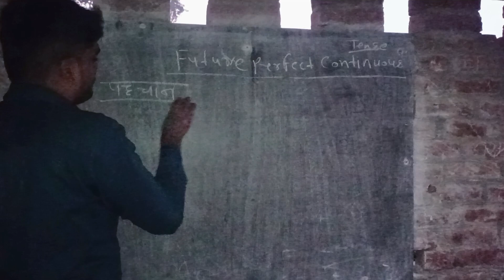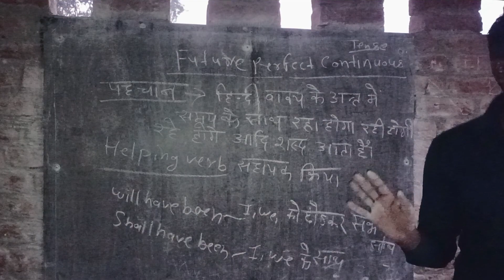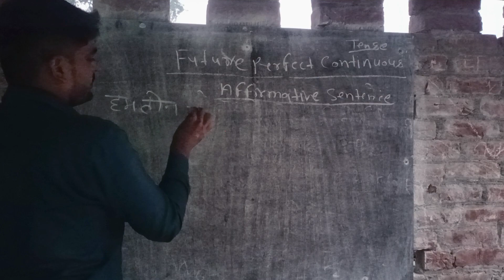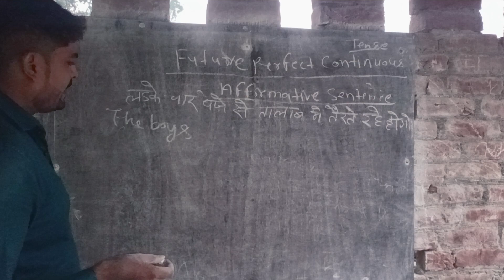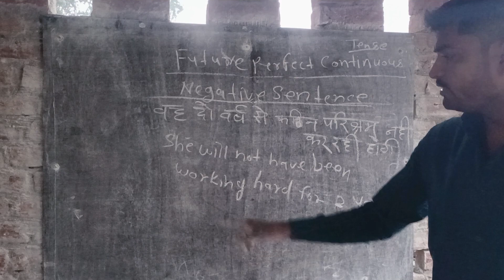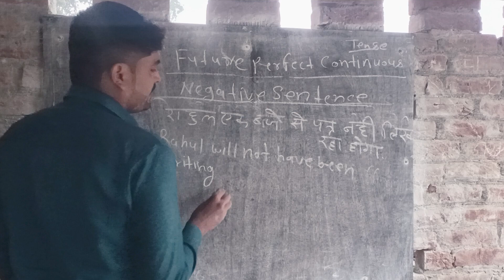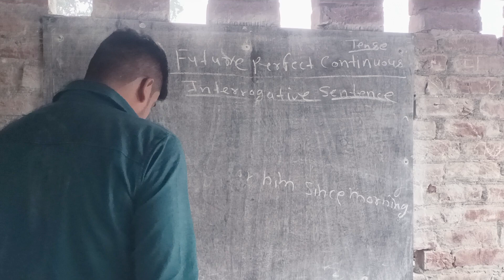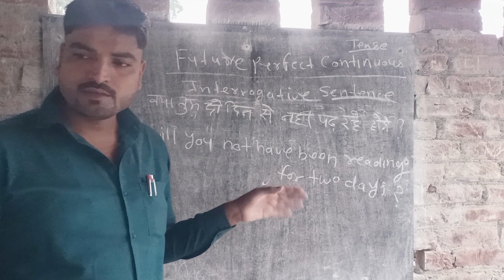Future Perfect Continuous Tense.